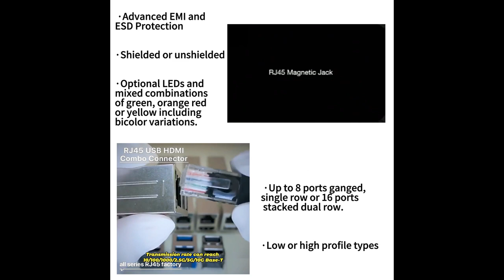KHU1S041F3 LF Compatible ZhuSun Jack E-mail FOR DATASHEET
OEM/ODM Factory offer replacements 100% cross  KHU1SxxxQ3 LF Series. Reduce COST BY 30%. Reduce LEAD TIME BY 50%.